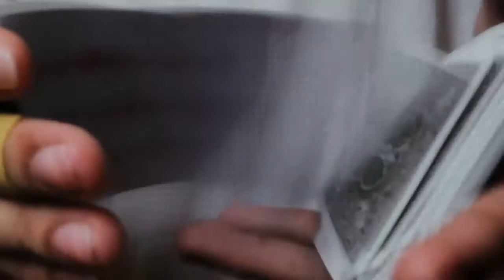WELCOME!! | MAGIC CHANNEL! 🇵🇭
MY FIRST VLOG! WELCOME TO MY MAGIC CHANNEL! Hello! This is my way of greeting you guys!
In this channel I'm gonna be teaching tips, tricks, and others stuff about magic. I may also do vlogs in the far future so stay tune!

Track: Frame — KV [Audio Library Release] Music provided by Audio Library Plus Watch Free Download / Stream 🎵 Track Info: Title: Frame by KV Genre and Mood: Dance & Electronic + Inspirational License: Royalty-free music for YouTube, Facebook and Instagram videos giving the appropriate credit.